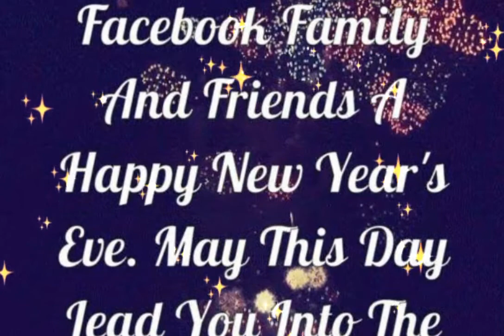Happy New Year|| 2021 || Wishes || From || Your favorite || YouTube Channel || Unnathi Dance Academy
Enjoy the Year. 2021...

Here Team Unnathi Dance Academy Wishing you The great starting day.

HAPPY
NEW
YEAR
2021
TO